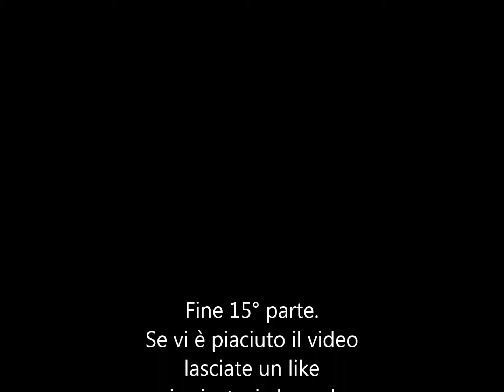Final Fantasy X Ps3 Gameplay ITA #15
Ti piace il gioco? Supportami acquistandolo qui